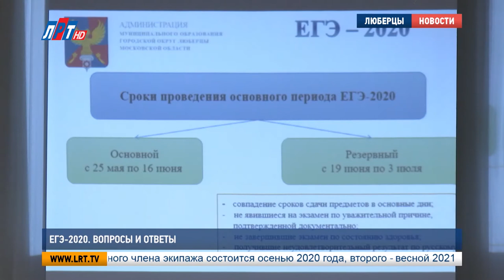ЕГЭ – 2020. Вопросы и ответы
Люберецкие выпускники готовятся к предстоящим экзаменам. Сдача ЕГЭ - ответственный период не только для школьников, но и для их родителей.

Ответы на интересующие вопросы мамы и папы старшеклассников получили на общегородском родительском собрании. Встреча прошла в инженерной школе No6. Там присутствовали сотрудники управления образованием и директора школ.

Виктория Бунтина, начальник управления образованием администрации г.о. Люберцы:
"Уже сегодня нашим старшеклассникам нужно мобилизовать все свои личностные ресурсы, чтобы получить наилучшие оценки. Государственная итоговая аттестация проводится в двух формах: это Единый государственный экзамен и государственный выпускной экзамен. Государственный выпускной экзамен предусмотрен только для детей с особенностями развития, с ограниченными возможностями здоровья и для детей-инвалидов".

Также Виктория Бунтина рассказала о сроках проведения экзаменов в 2020 году. Основные дни сдачи ЕГЭ пройдут с 25 мая по 16 июня, а резервные -  с 19 июня по 3 июля. Заявления с перечнем экзаменов и формами их сдачи принимаются в школе до 1 февраля.